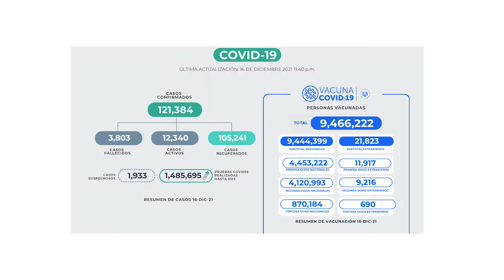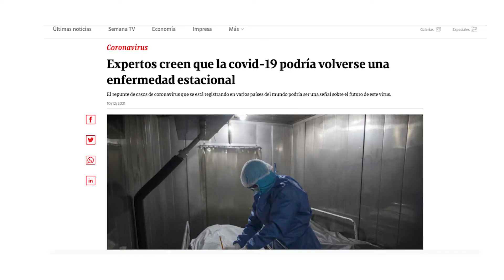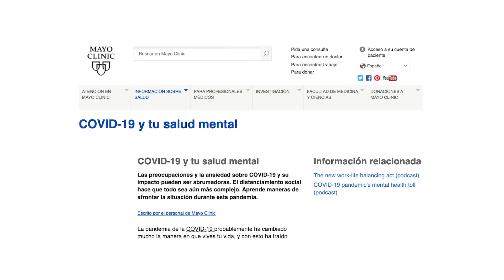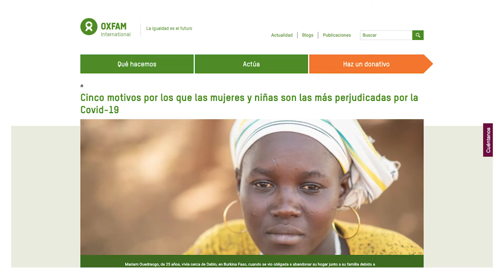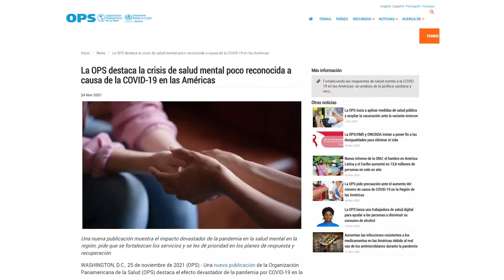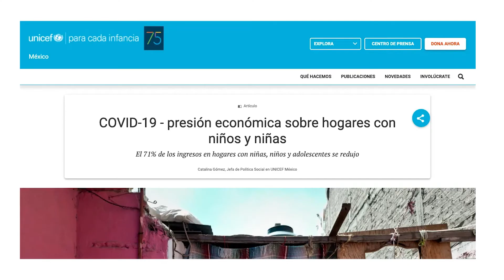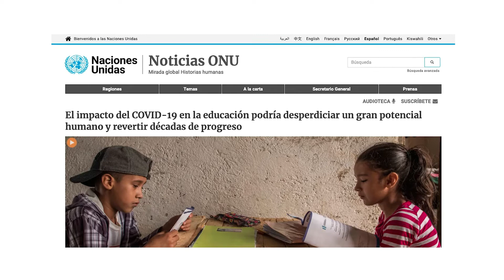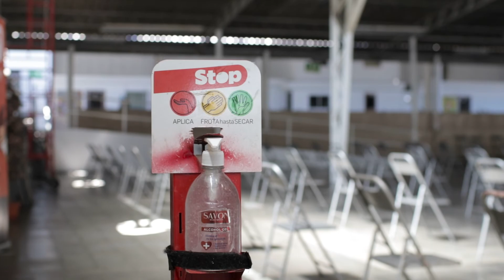La Célula | Cuidando la mente y el cuerpo.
La pandemia, sin duda ha dejado secuelas a su paso, ahora resalta la importancia de cuidar la salud de forma integral. En este episodio conversamos con dos pastores profesionales en áreas de la salud y con una hermana con experiencia en consejería.
La célula la iglesia en las casas  | Cuidando la mente y el cuerpo.